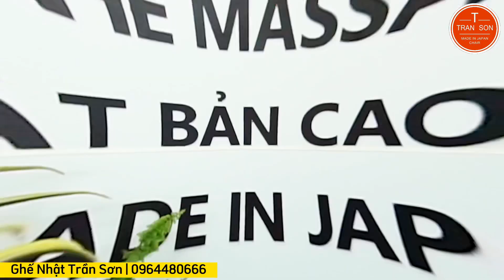Ngồi ghế massage có tốt không